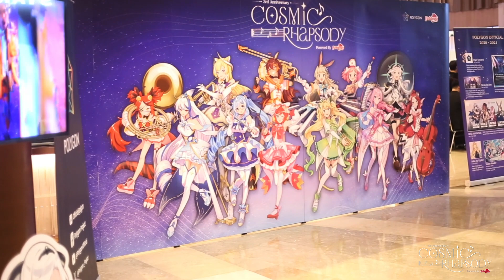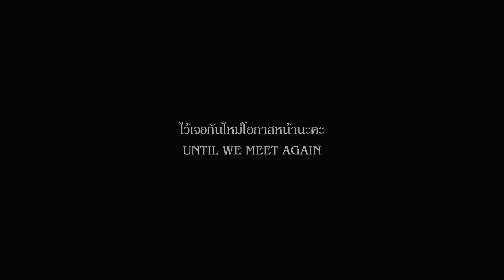Cosmic Rhapsody Event Recap | POLYGON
รวมภาพบรรยากาศงาน Polygon 3rd Anniversary ‘Cosmic Rhapsody’ Powered by Farmhouse

คอนเสิร์ตครั้งแรกและงานครบรอบ 3 ปีของ Polygon Project ที่จัดขึ้นในวันที่ 15 ตุลาคม 2023 ณ Siam Paragon | Paragon Cineplex สรุปให้ทุกคนได้ดูบรรยากาศงานภายในระยะเวลา 2 นาที

ทางโพลีกอนขอขอบคุณผู้สนับสนุน และผู้เข้าร่วมงานทุกๆ ท่านนะคะ 💖

🐘 Anya A. Marshall